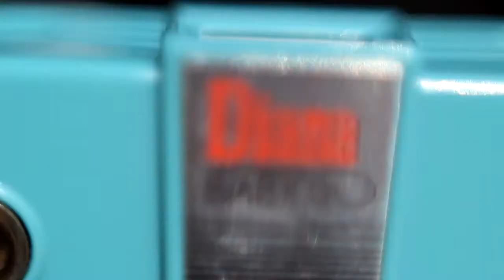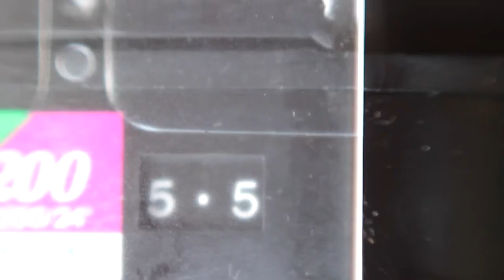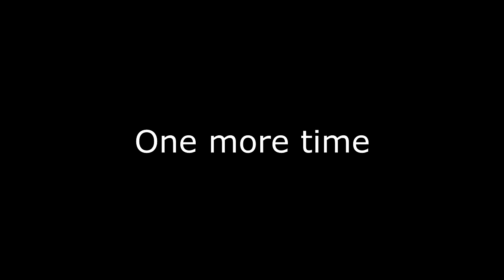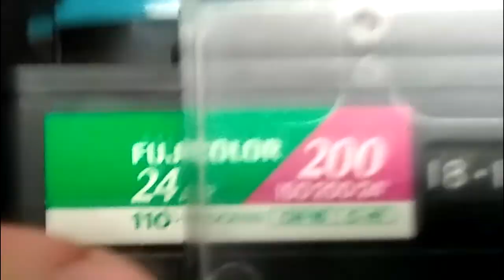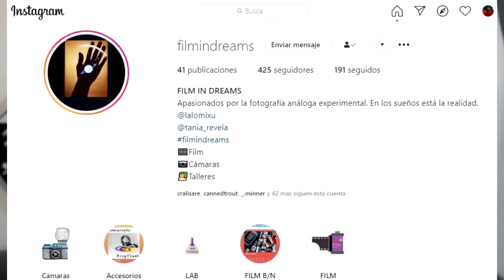Primera vez tirando con formato 110 - (Diana Baby / Lomography)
El formato 110 no está muerto, Lomography sigue fabricando cámaras y película de ese formato.

MIS REDES